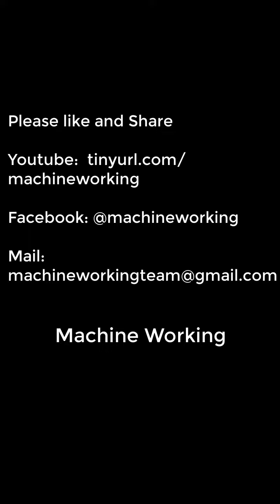Forging a kitchen knife requires perseverance